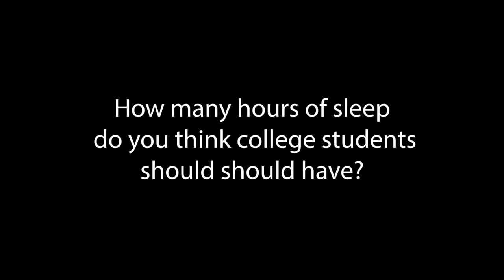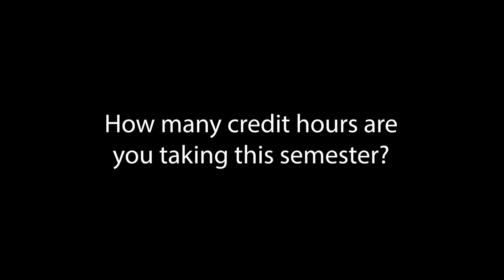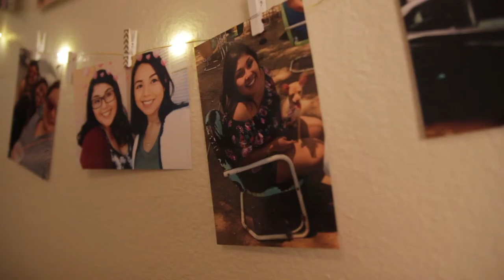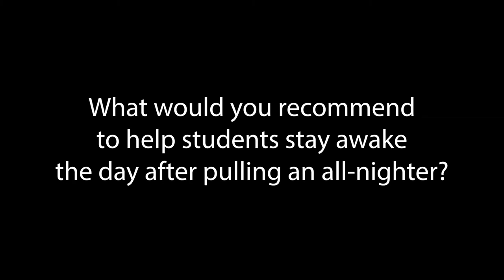Sleep Deprivation Documentary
This is a five-minute documentary about sleep deprivation in students (completed for a college cinematography course).